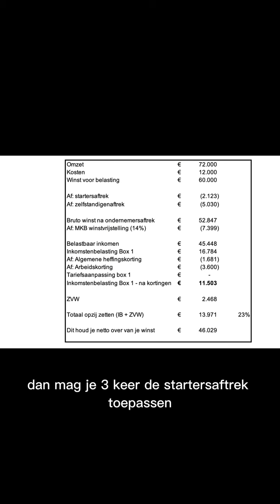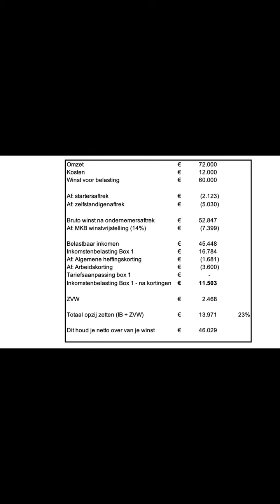Hoeveel belasting betaal je over een winst van 60K?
Je betaalt dan bijna 14K aan belasting.

Wil je dit nu voor je eigen cijfers kunnen uitrekenen? Download dan de template 'opzij zetten voor je belasting'

Meer info, templates, e-books en online colleges via thehappyfinancial.com